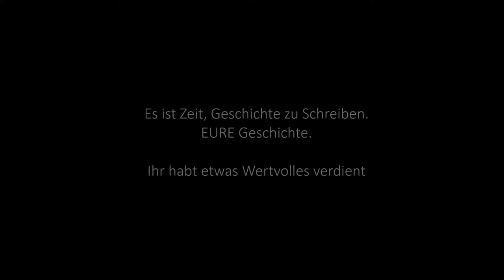grateful Trauredner (Freier Trauredner Marco Niedergerke für Bremen, Umgebung und Weltweit)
Ihr seid auf der Suche nach einem Trauredner für eure Freie Trauung und wünscht euch dabei etwas ganz Wertvolles?
Ihr habt Lust auf Freudentränen, auf Emotionen, auf Romantik und auf ganz viele Feuerwerksmomente? Auf ganz laut schlagende Herzen, unendlich viel Liebe und jede Menge Lachen?
Dann schaut euch einfach mal auf meiner Homepage um und meldet euch bei mir. Ich freue mich riesig auf euch! Denn es ist Zeit, Geschichte zu schreiben. EURE Geschichte.